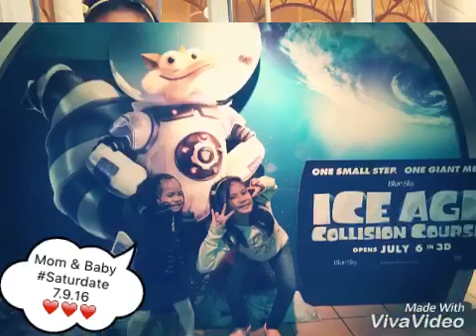Saturdate: 7.9.16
It was an Ice Age time! My daughter Cae super loves this movie! We watched with her sister cousin Erin and her Lola Elvie. ❤️😍 We had super icy fun! 😊👌🏻